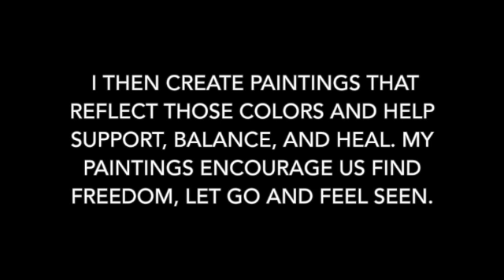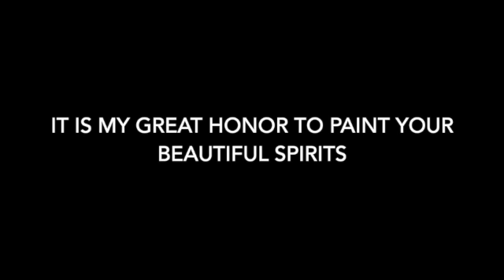Teresa's Spirit Portrait - Commission, Art That Heals by Heather Eck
Heather Eck is an abstract artist based in Raleigh, NC. She can read chakras and colors and channel messages of love through her artwork.